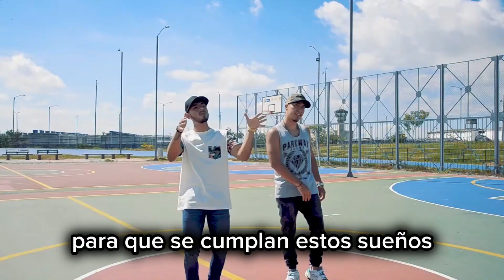Los artistas ibaguereños tendrán todo mi apoyo como Alcalde. Cumplirán sus sueños!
Únete a esta familia.